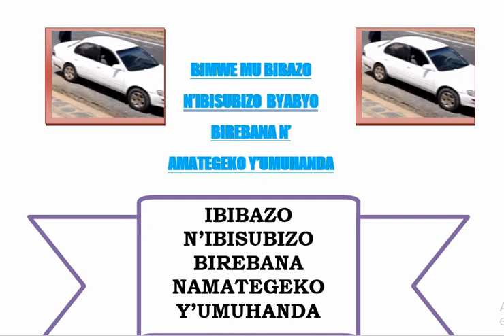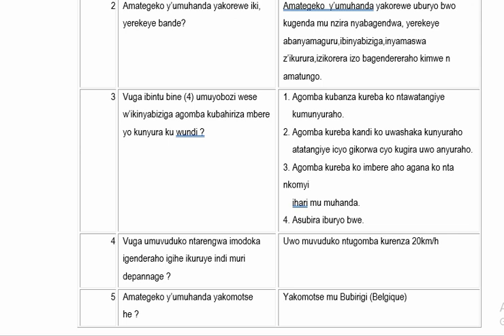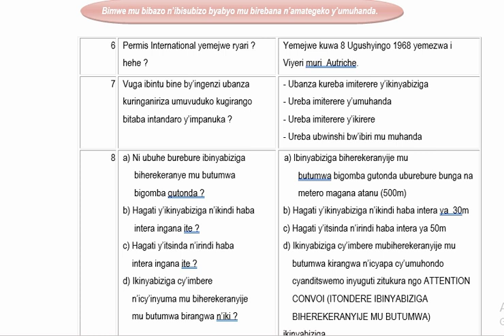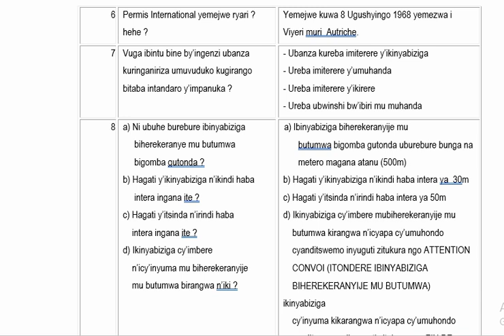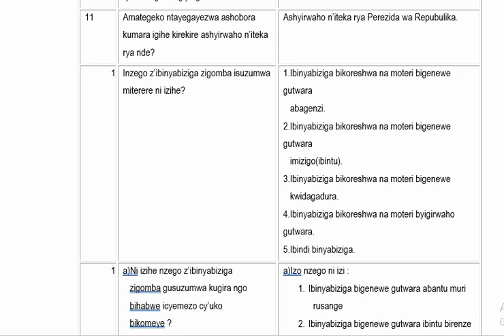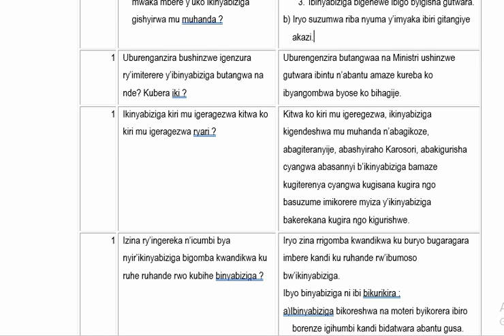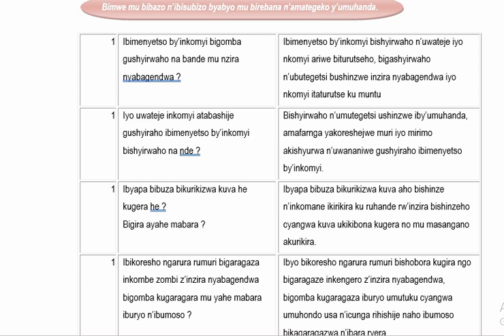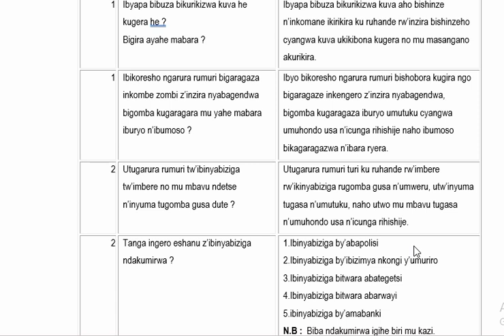AMATEGEKO Y'UMUHANDA PART I